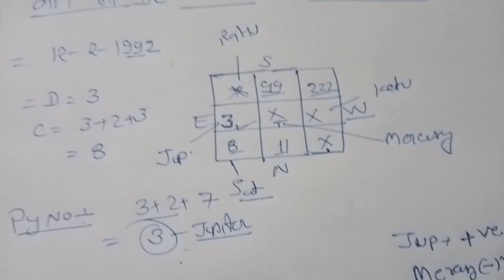अपनी जन्म तिथि से जाने वर्तमान समय कौन से ग्रह अच्छा या बुरा प्रभाव देगे।